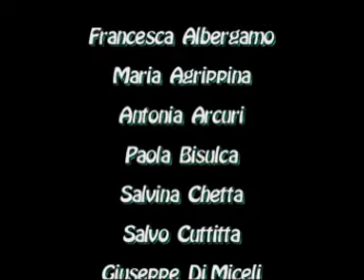Giacomo Giardina poeta pecoraio - Godrano 14/09/2014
Domenica 14 settembre 2014, alle ore 17,30 nel Teatro Comunale di Godrano (PA), la rivista Nuova Busambra,  a vent'anni dalla morte del poeta pecoraio GIACOMO GIARDINA, ha organizzato un reading di poesia. Filamto realizzato da Nicolò Perniciaro